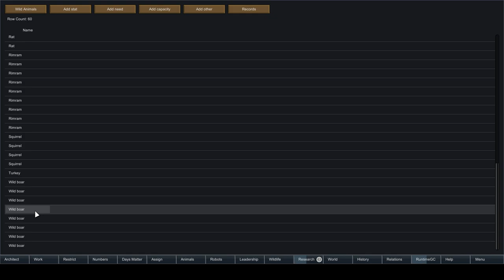Rimworld HSK Modpack - Tutorial: The University Let´s Play EP 07 (Serious Raid!)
Uhu! We arrived at episode 7! You guys must be feeling like its graduation day! Its not. There is a lot more to learn, but stick around and lets play/learn it toghether.

In this episode, we deal with raids, recruit a researcher, start researching, and do minor improvments to our base.

New to the channel? I do short plays, lets plays and game reviews. For some there will be sort of a Tutorial/Walkthrough, for others we will discover it together.